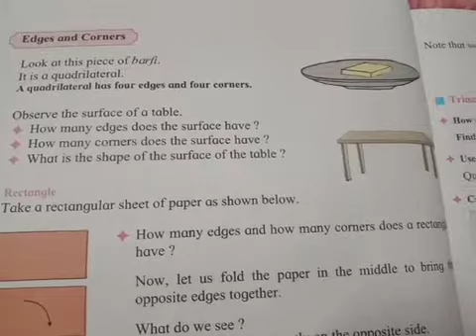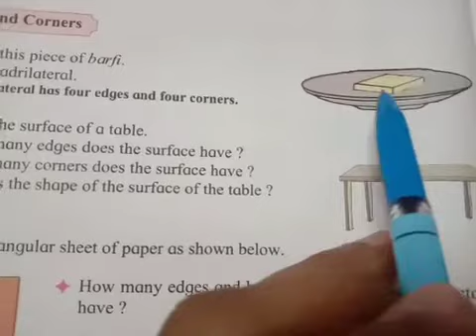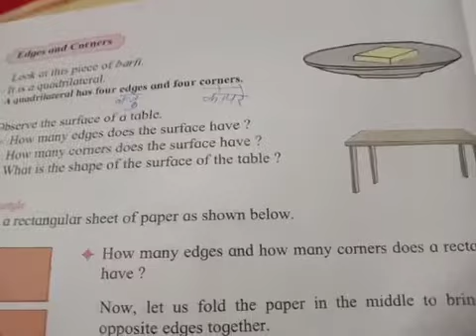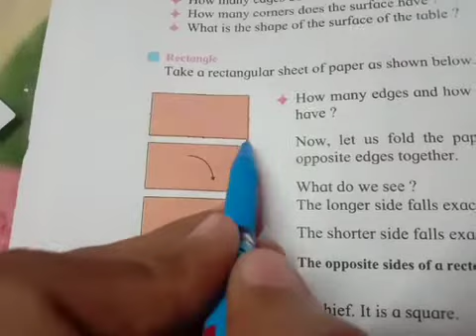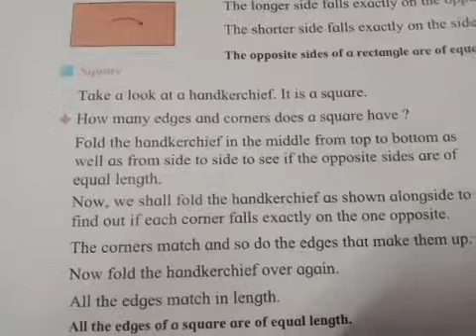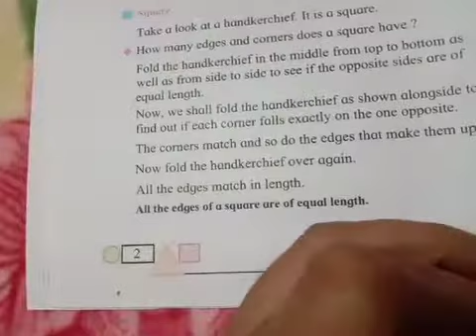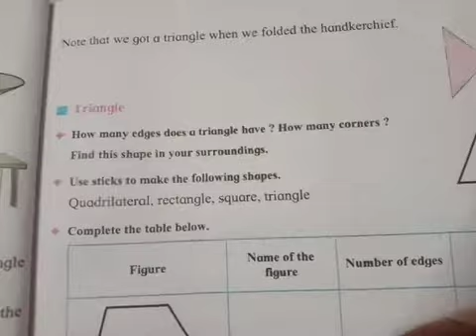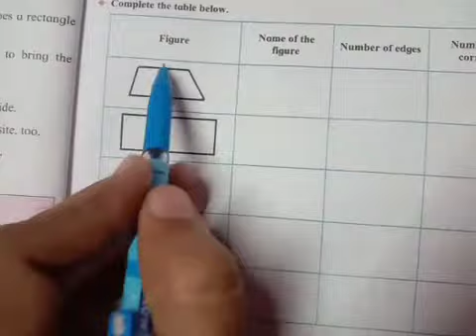Edges and corners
In this video we will learning about edges and corner.